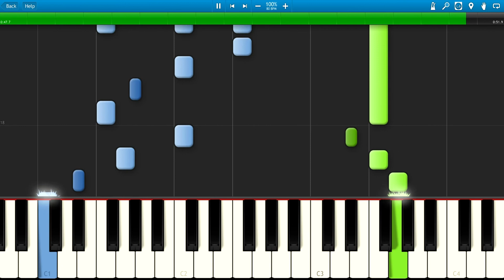Dragon Ball Z - Tapion's theme (Piano Tutorial, Synthesia)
Transcribed by akwardocarinist (Sarah Macleod)

If u want to watch/learn/hear some another song please make a song request in comment.